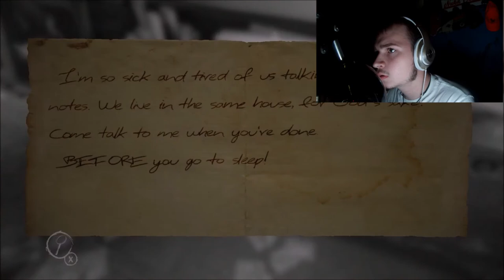Layers Of Fear Lets Play EP: 1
Remember to keep on watching my videos. I will try to upload videos once or twice week.

to be in one of my videos or if you want to play with me.

Follow, be my friend on Facebook or/and Instagram, Twitter.